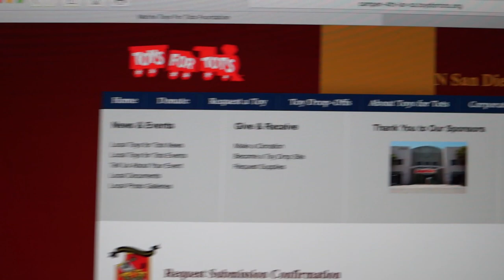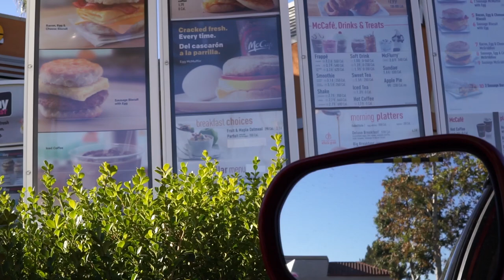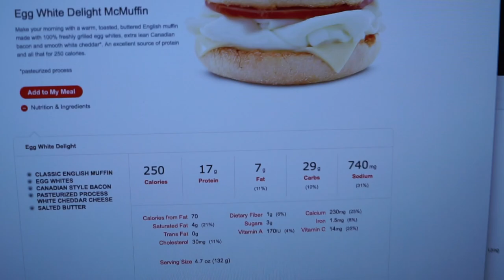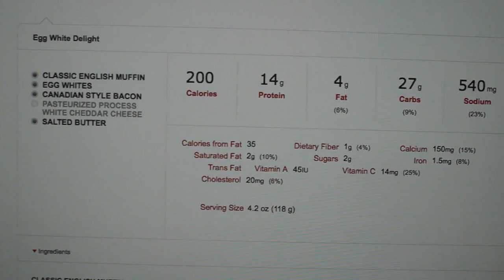Mcdonalds, Toys 4 Tots, Deadlift Day